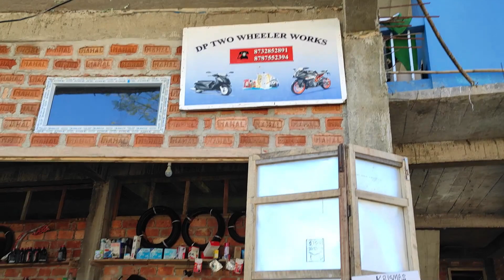Christmas pualin Free Servicing | DP Two Wheeler Works